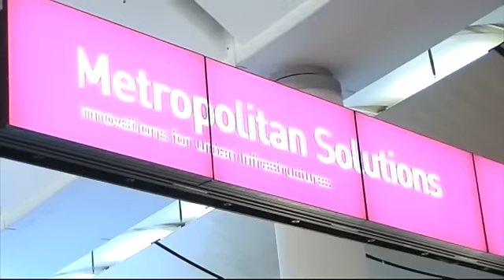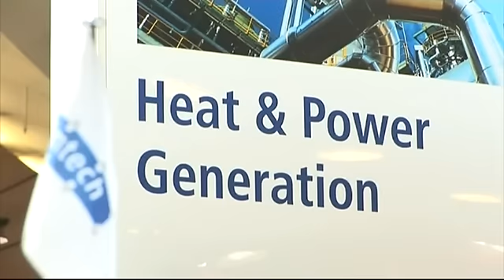HANNOVER MESSE: Metropolitan Solutions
Urban Infrastructure Technologies. Globalization, climate change and increasing urbanization are presenting new challenges for cities and conurbations worldwide. The key to resolving these issues lies in the expansion and modernization of infrastructures. The areas requiring the most urgent attention are energy, water/sewerage and mobility infrastructures as well as climate protection.